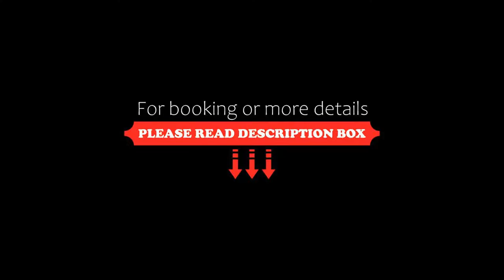Mercure Saint Malo Balmoral, Saint Malo, France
About Property:
This property is 11 minutes walk from the beach. Located in Saint-Malo, this environmentally friendly hotel features contemporary guest rooms with a flat-screen TV. It is set opposite Saint-Malo Train Station and is 1 km from the beach.
All air-conditioned guest rooms are equipped with a work desk and free Wi-Fi access. Some private bathrooms at this Mercure feature an Italian shower.
A buffet breakfast is served every morning, and can be taken on the ter...
Property Type: Hotel
Address: 24 Rue Théodore Monod, 35400 Saint Malo, France
Searching For
1. Mercure Saint Malo Balmoral - Saint Malo - France
2. Mercure Saint Malo Balmoral - Saint Malo - France Address
3. Mercure Saint Malo Balmoral - Saint Malo - France Rooms
4. Mercure Saint Malo Balmoral - Saint Malo - France Amenities
5. Mercure Saint Malo Balmoral - Saint Malo - France Offers and Deals
Audio Credit:
Track Title: Reasons To Hope
Artist: Reed Mathis